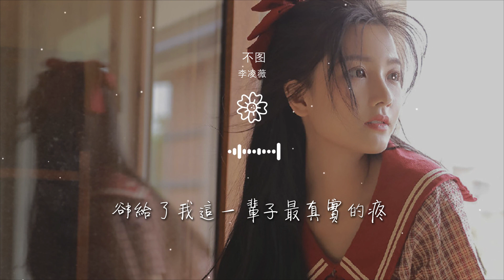李凌薇 - 不圖『你是我癡癡等的什麼都不圖的人』【動態歌詞Lyrics】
不圖

00:00  作詞 : 陸濤
00:00  作曲 : 王家軍
00:00  編曲 : 孫星晨
00:00  製作人 : 沐可兒
00:00 不圖

00:01 演唱：李凌薇
00:01 作詞：陸濤
00:02 作曲：王家軍
00:03 編曲：孫星晨
00:04 製作人：沐可兒

00:05 和聲編寫：花涵
00:05 混音：豆豆龍
00:06 製作公司：樂感音樂
00:06 封面：華瑋軒
00:07 監製：何湲

00:07 營銷推廣：噼裏啪啦Studio
00:07 發行：訊飛音樂
00:07 詞曲提供：詞曲家
00:08 未經著作權人書面許可，不得以任何方式（包括翻唱、翻錄等）使用
00:20 我們漸漸禮貌的口吻

00:27 語氣間多了一絲陌生
00:34 你左右閃躲的眼神和難啓的嘴脣
00:41 在無聲的沉默中給了我一個首肯
00:49 我的眼角漸漸的溼潤
00:56 最後劃出了兩道傷痕

01:03 我捂住嘴巴勸自己忍住不哭出聲
01:10 你離去的背影是我們最後的劇本
01:18 你是我癡癡等的什麼都不圖的人
01:22 卻親手爲我緊緊關上了你的門
01:26 曾經的愛我說的假假真真

01:29 最後一個人定性成結論
01:32 你是我心甘情願什麼都不圖的人
01:36 卻給了我這一輩子最真實的疼
01:40 曾經的愛我說的口口聲聲
01:44 最終淪爲了你的第三人稱

01:51 我的眼角漸漸的溼潤
01:59 最後劃出了兩道傷痕
02:06 我捂住嘴巴勸自己忍住不哭出聲
02:13 你離去的背影是我們最後的劇本
02:21 你是我癡癡等的什麼都不圖的人

02:24 卻親手爲我緊緊關上了你的門
02:28 曾經的愛我說的假假真真
02:32 最後一個人定性成結論
02:35 你是我心甘情願什麼都不圖的人
02:39 卻給了我這一輩子最真實的疼

02:43 曾經的愛我說的口口聲聲
02:46 最終淪爲了你的第三人稱
02:53 你是我癡癡等的什麼都不圖的人
02:58 卻親手爲我緊緊關上了你的門
03:01 曾經的愛我說的假假真真

03:05 最後一個人定性成結論
03:08 你是我心甘情願什麼都不圖的人
03:12 卻給了我這一輩子最真實的疼
03:16 曾經的愛我說的口口聲聲
03:20 最終淪爲了你的第三人稱

03:23  和聲編寫 : 花涵
03:26  混音 : 豆豆龍
03:30  製作公司 : 樂感音樂
03:33  封面 : 華瑋軒
03:37  監製 : 何湲

03:40  營銷推廣 : 噼裏啪啦Studio
03:43  發行 : 訊飛音樂
03:47  詞曲提供 : 詞曲家
03:50  未經著作權人書面許可，不得以任何方式（包括翻唱、翻錄等）使用